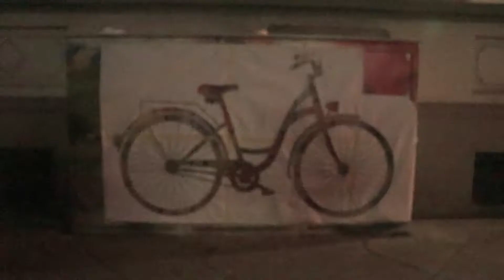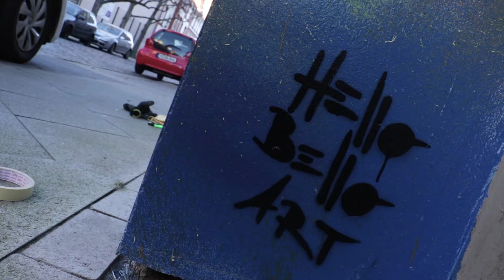Vlog #5 │ Bicycle Graffiti │ ENG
Graffiti with Slomos and wonderful weather conditions :)